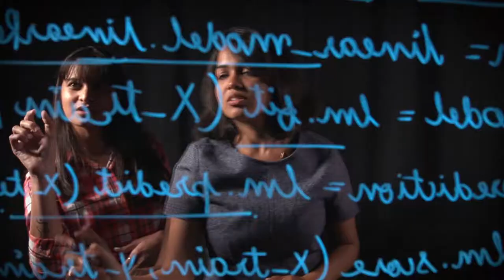International Master’s in Data Science, Engineering and Software at St. Thomas USA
University of St. Thomas in Minnesota, USA offers master’s degrees in 10 engineering, software and data science graduate programs. Minnesota has tons of tech companies and St. Thomas prepares you for opportunities both here and around the world.  Our graduate programs at the School of Engineering cost, size, rank and scope are just what you are looking